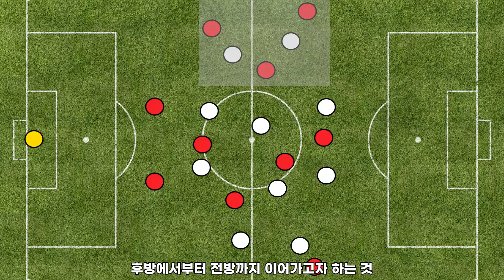벤투가 4년 간 만들어 온 축구, 강팀 만나도 변하지 않았다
한국대표팀이 브라질과의 16강전을 마지막으로 2022 카타르월드컵 도전에 마침표를 찍었습니다. 큰 점수 차로 지긴 했지만 브라질을 상대로도 한국대표팀은 자신들이 준비한 축구를 선보였는데요. 지난 포르투갈전과 마찬가지로 한국은 공격 상황에서 자신감 있는 플레이를 이어갔죠.

한국 대표팀이 강팀을 만나더라도 일관되게 유지하는 공격 상황에서의 전술적 장치는 뭐가 있었는지 돌아보겠습니다.